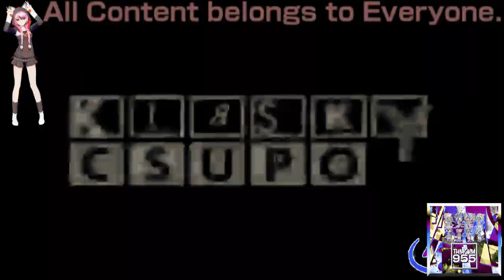(REQUESTED) Klasky Csupo 1998 Super Effects in TGMLM6002 Supersaw Effect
Requested by: 2011gretel and TheWindowsComputerLogoEditerMediaMaker742